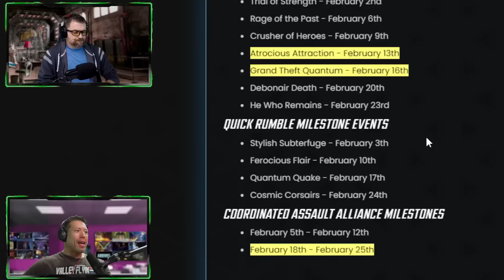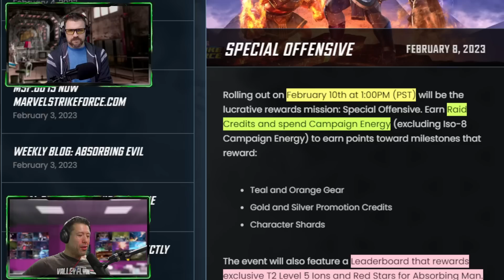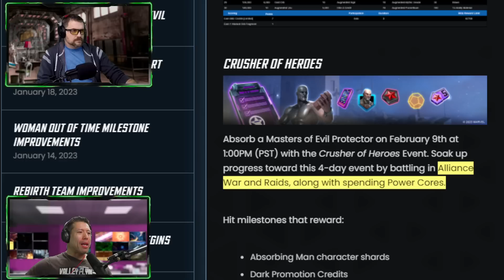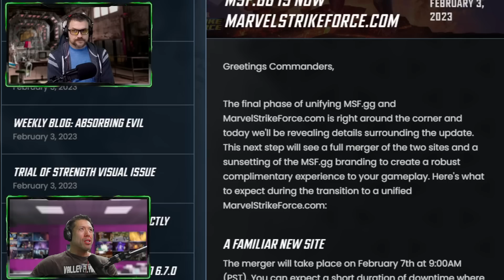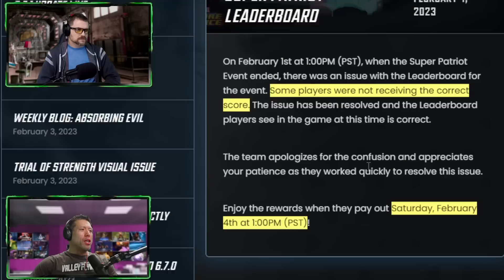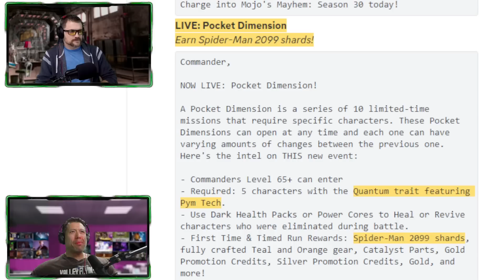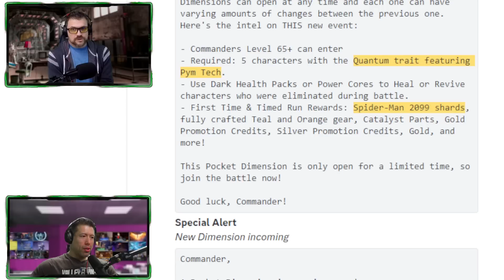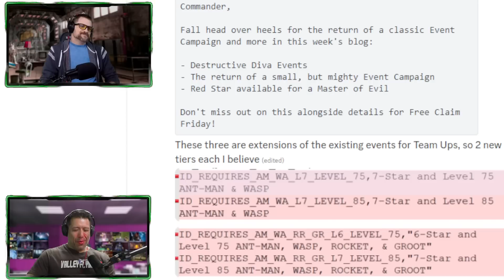PYM REWORK COMING? What to Hoard Now, GAMMA RAID TRAP?, Pocket Dimension Returning, and more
It was a week of Planned and Unplanned Events in Marvel Strike Force. New Hard Campaign Nodes arrived as well as some unexpected NEW Difficulties for the Greek Raids. I discuss these topics with Run Seven and everything else from the past week of Marvel Strike Force including:

Introduction 00:00
Weekly Hoard Radar 02:21
New Special Offensive Event  03:14
Rage of the Past FTP Completable 05:32
Absorbing Man Event Today 07:20
New Greek Raid Difficulties 13:25
Best Teams for Each Lane 21:01
New Tags and Orbs Needed for Greeks?  26:26
Hard Difficulty Chapters 5 in game 30:42
War Scourge Returns this week  34:45
Cosmic Crucible Season 3 Recap 36:42
MSF.gg Changeover Done 43:43
Super Patriot Leaderboards 45:55
DATAMINES- New Passes 49:07
DATAMINES- Pocket Dimension Coming  50:26
DATAMINES -Antman and Wasp Event Coming Back  53:57
Final Thoughts 55:18